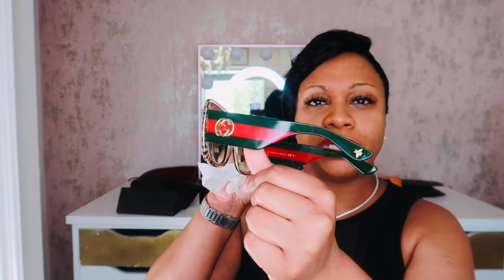MY SUNGLASSES COLLECTION 2021 | GUCCI, VERSACE, MIU MIU, FENDI, MCM - HOW I SELECT MY NEW SUNNIES?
Hi Lifestyle Lovers! ❤️ I hope you enjoy the sunglass haul! I would check pre loved sites such as Tradesy or Poshmark for some of these sunnies however any items I could locate are linked below 👇🏽
Versace Sunglasses 👇🏽

Fendi Sunglasses 👇🏽

Saint Laurent Sunglasses 👇🏽